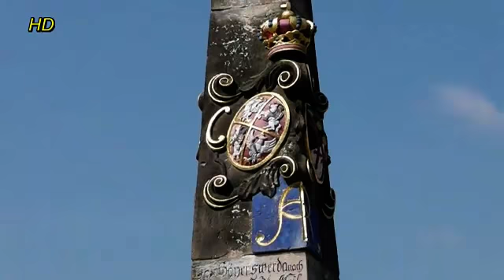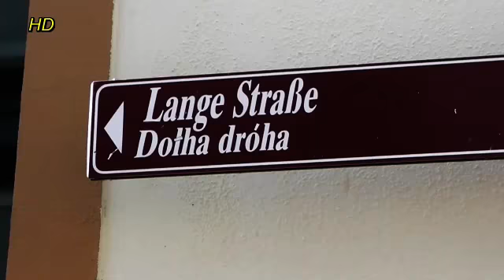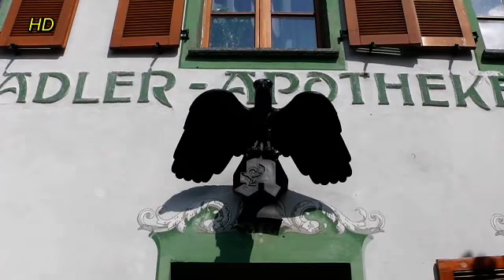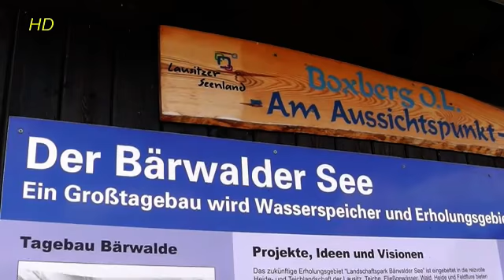Hoyerswerda / Lohsa / Wittichenau.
Hoyerswerda war einmal  ein Ackerbaustädtchen das um 1423 Stadtrechte erhielt. Die Altstadt mit dem Marktplatz ist gut erhalten. Besonders sehenswert ist die Lange Straße eine Handwerksgasse aus dem 18. Jahrhundert. Lohsa wurde 1343 urkundlich erwähnt und beherbergt die älteste Kirche im Lausitzer Seenland. Wittichenau besitzt viele bauliche Sehenswürdigkeiten. Am Bärwalder See befindet sich ein riesiges Ohr.